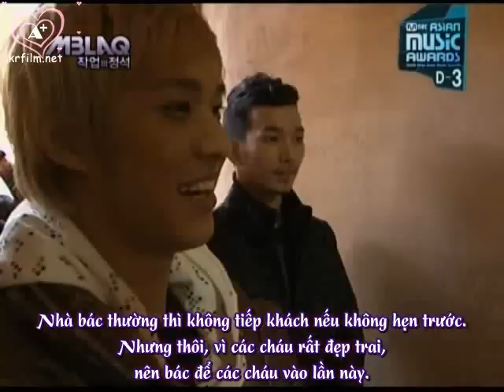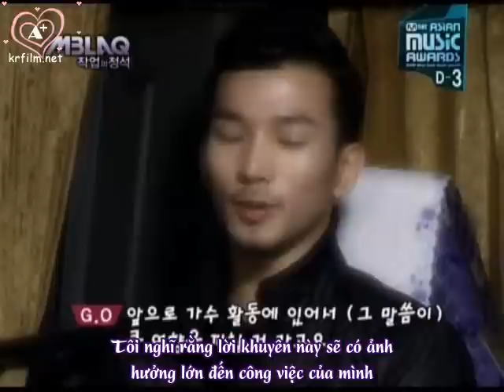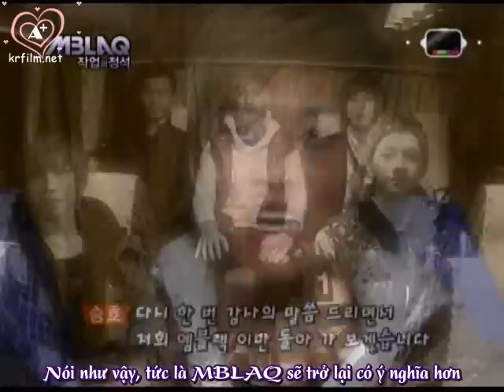[Vietsub] Art of Seduction Ep. 03 - MBLAQ show (Part 1/2)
Translator: H.N.Gem
Subbed: K3lly, Myss

Brought to U by MBLAQthread@KST - kst.vn